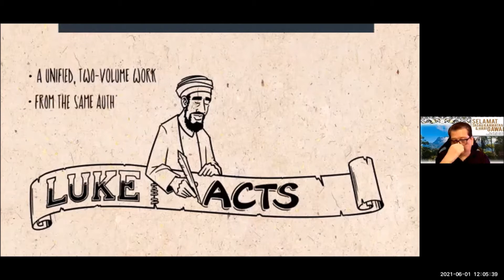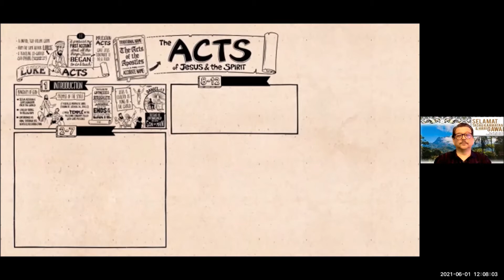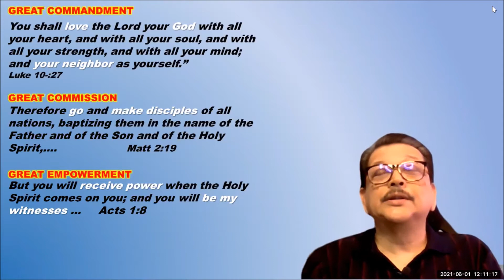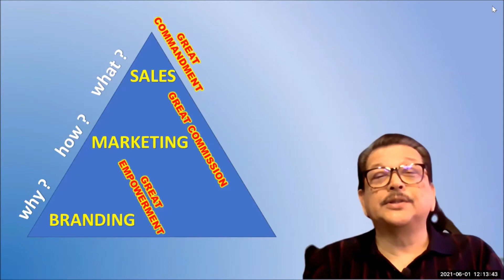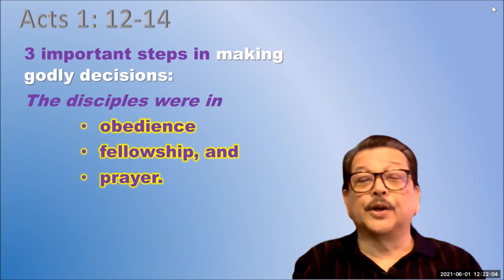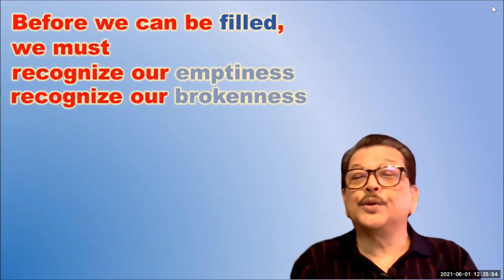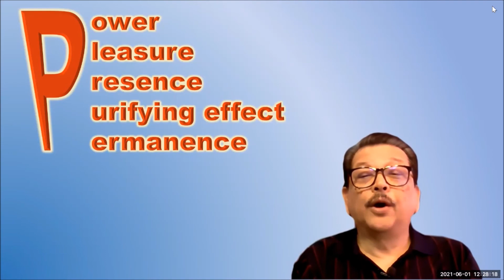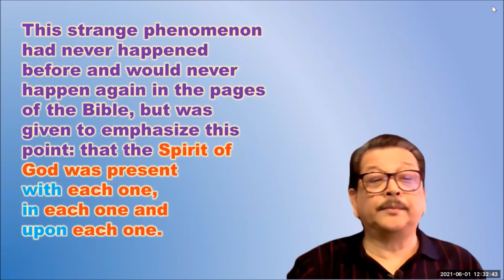06 01 Pentecost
SSMC LTD 1 June 2021 -- by Henry Wong